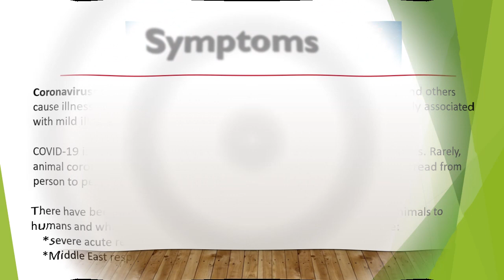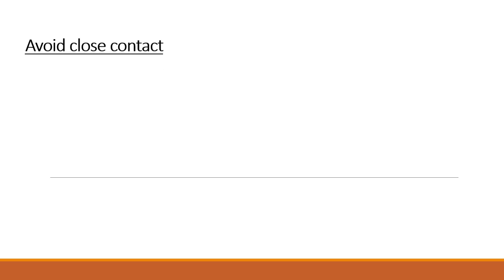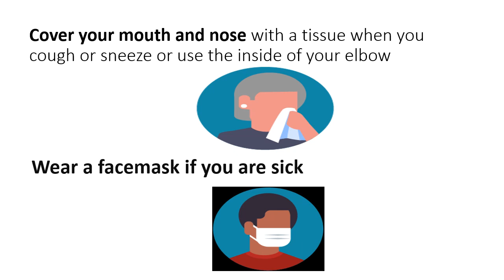Health and Nutrition facing COVID 19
hend mostafa farid
فيديو لنشاط التربية الاسرية